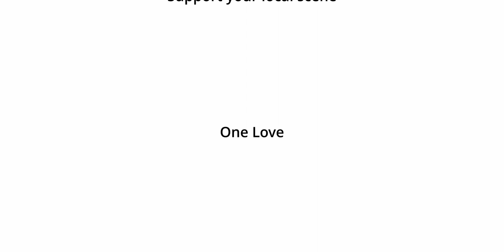BIG BOIS SCENTERVIEW: HUMALDO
Ein Metalpodcaster im Alleingang zum Support der Szene! Wie organisiert er seine Prozesse? Warum macht er das? Woher kommt die Disziplin und kann man Metal und Nerd-Culture miteinander verein? Findet es raus! Dieses Mal mit: HUMALDO!

Timecodes:
00:00 BIG INTRO
00:15 BIG CLAP
00:27 BIG INTRODUCTION
01:40 STRUKTUREN
05:03 A LOT TO SAY / A LOT TO SHARE
07:34 DISCIPLINE / SELF-MOTIVATION
11:22 CHALLENGES AND FESTIVALS
16:15 COMMUNICATION IS KEY
19:46 MESSAGE TO THE SCENE

One love.